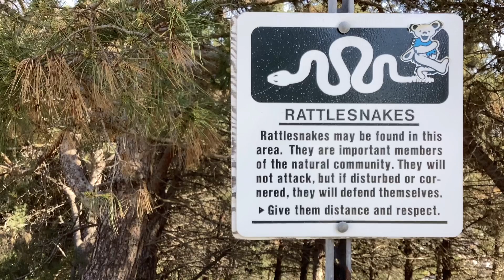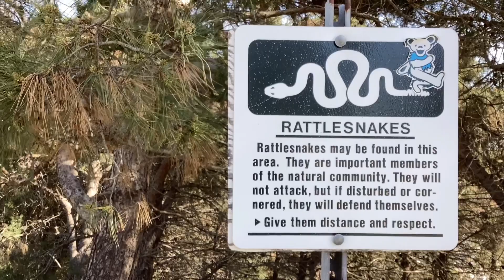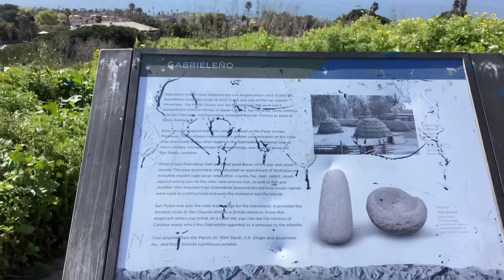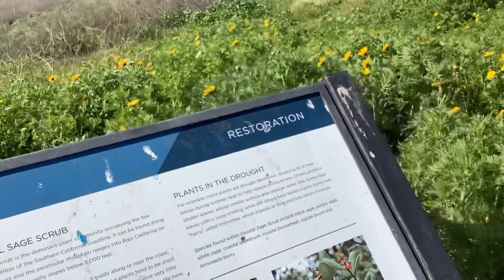PINOY SA AMERIKA, PINAGYABANG ANG DATING TIRAHAN - ALAMIN KUNG BAKIT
Pinapakita ko dito ang aking dating tirahan. May karapatan ba akong ipagkalat ang aking dating tirahan?